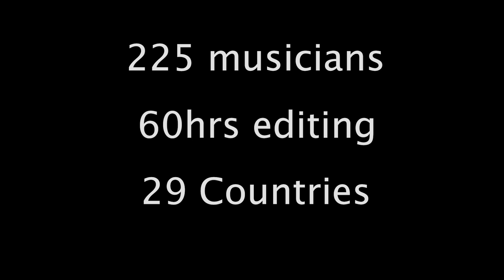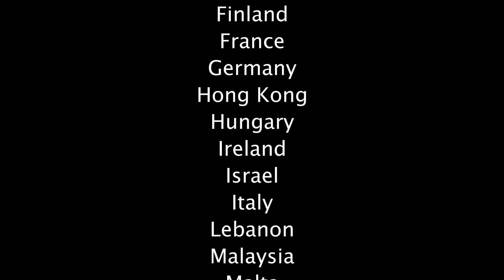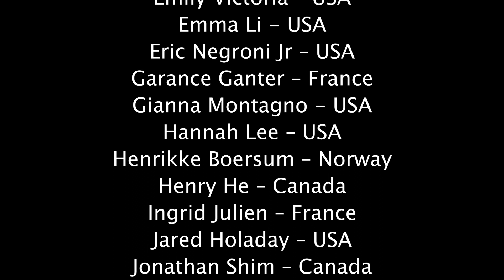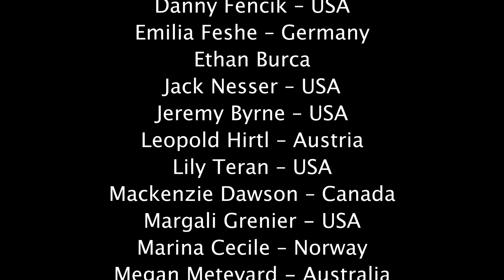225 Musicians. 29 Countries. 1 Band. (Virtual Concert Band)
Virtual Concert Band. Created by Laura Campbell (Melbourne, Aus)

Oboe soloist: Dominic Luthje @dom.latino.oboist

Virtual Concert Band was created so musicians from around the world, of any skill level, could create music together during the pandemic. 225 musicians from 29 different countries submitted recordings, and after 60hrs of editing, this is the result.